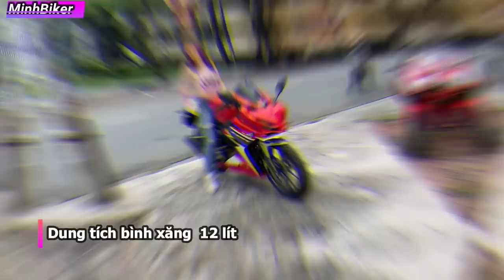HONDA CBR150R LÊN DÀN ÁO CBR250RR - HONDA HUYỀN THOẠI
-ĐỊA CHỈ 204 CHỢ LỚN PHƯỜNG 11 QUẬN 6
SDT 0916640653